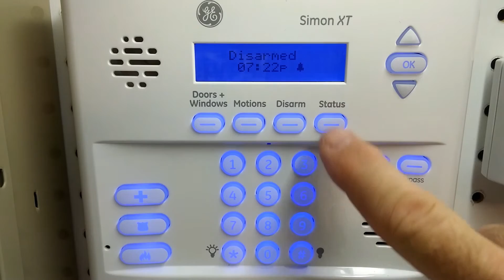xtcodechange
This is part of an overall Simon XT how-to I'm working on for my website, it's not very useful by itself. Visit myalarmguy.net for the complete tutorial.